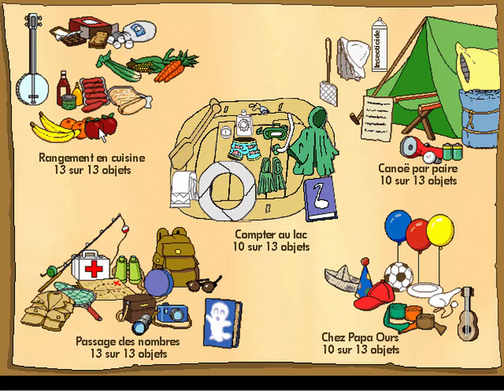Lapin Malin Maternelle 3 (Reader Rabbit Kindergarten): Partie 17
Lapin Malin Maternelle 3 (Reader Rabbit Kindergarten)
Partie 17 (Passages des Nombres) - Allez à la Pêche!